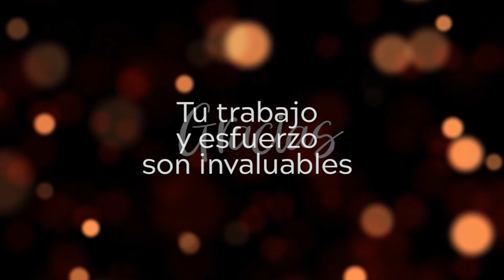¡Felicidades asociados de SpringsTijuana!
Celebramos con gusto a nuestros asociados que cumplen 15 y 20 años siendo parte de la gran familia SpringsMéxico.